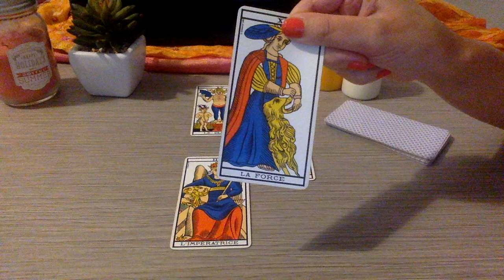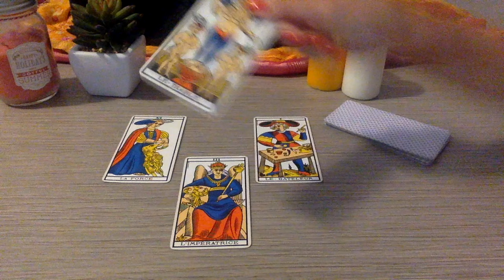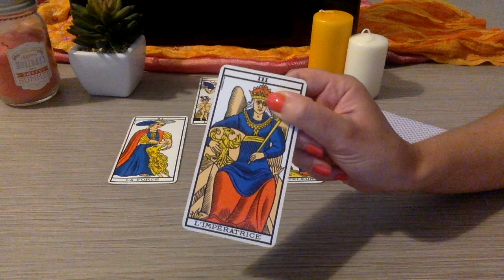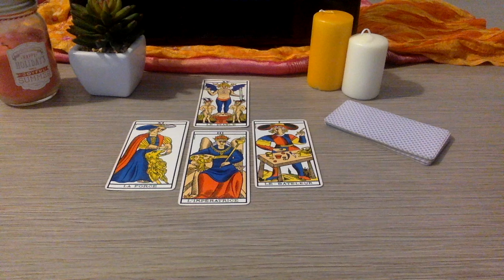Verseau Tarot Horoscope Général Septembre 2016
Consultez votre taroscope général mensuel grâce au tarot de Marseille.
Rejoignez- moi sur ma page Facebook!!

Il s'agit d'une lecture générale et non personnalisée, vous pouvez également visionner le taroscope de votre ascendant.
Merci à vous tous!!, très bonne écoute.